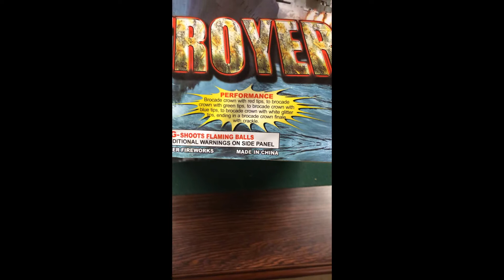Pyro demon fireworks- Destroyer 500g 25s